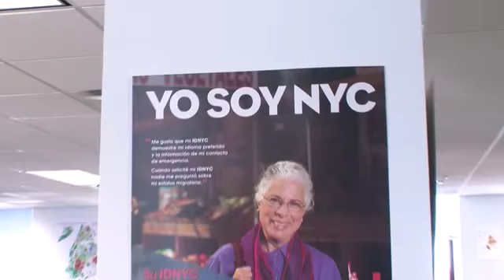Tania Bruguera: los obstáculos para llegar a Nueva York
La artista cubana será embajadora de un proyecto de identificación para los migrantes residentes en Estados Unidos